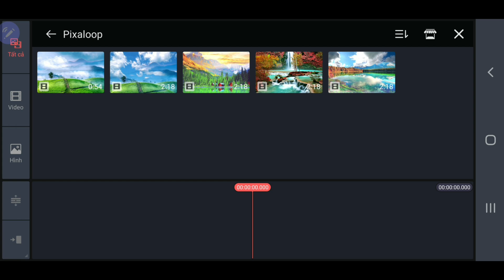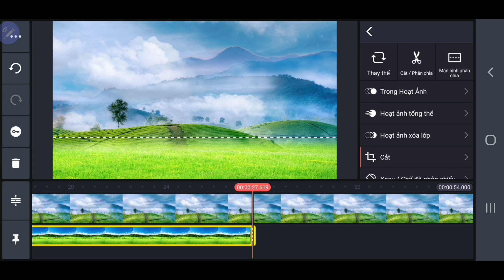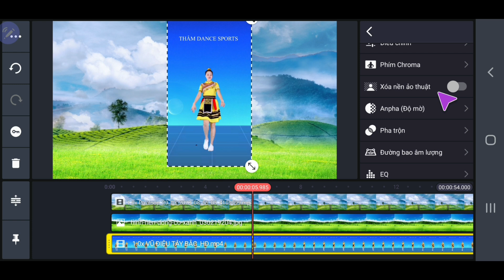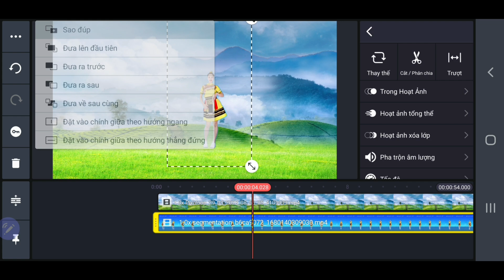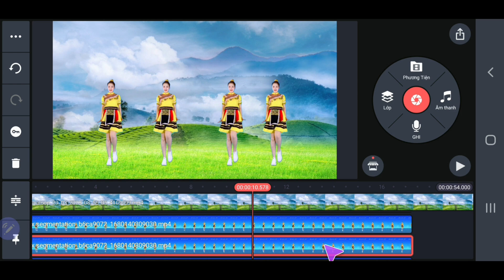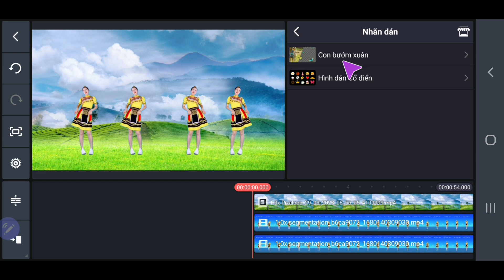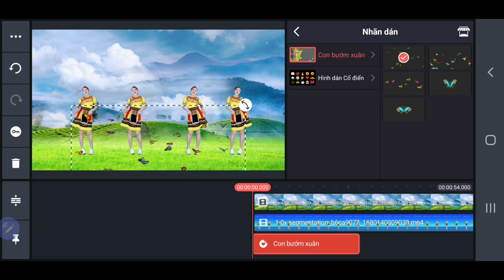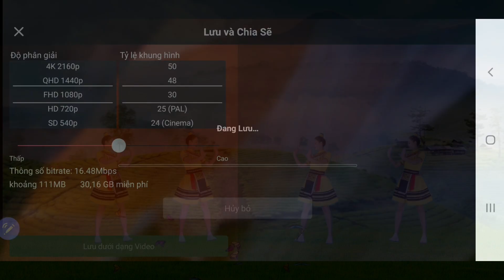Hướng dẫn cách nhân bản hình nhảy dân vũ trên điện thoại bằng kinemaster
Hướng dẫn chi tiết cách ghép video nhân bản hình nhảy dân vũ,thấy phông nền video bằng điện thoại.